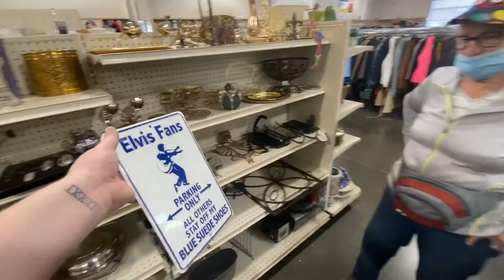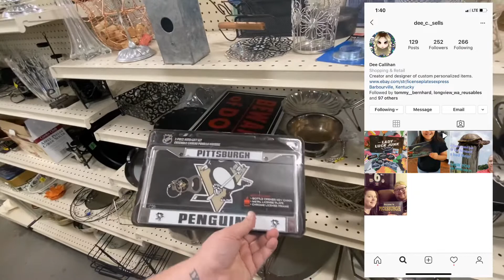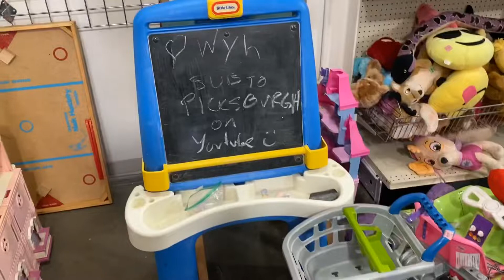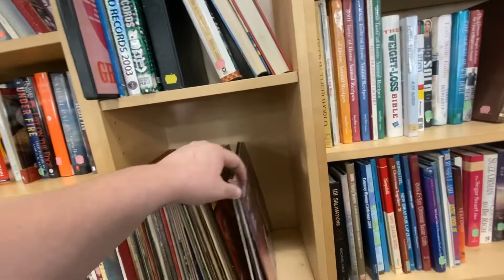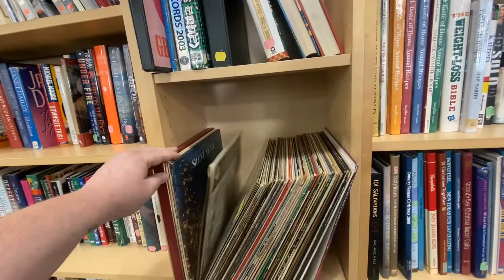I SCORED BIG AT GOODWILL / Thrifting for Profit 2020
I scored big-time at this Goodwill wait to you see what I found!

10 Rolls Dymo 1744907 Compatible 4XL Internet Postage Extra-Large 4" x 6" Shipping Labels, Strong Permanent Adhesive, Perforated

100 Poly Bubble Mailers #5 Self Sealing - 10.5 x 15.25 inch By ValueMailers

50 LP Record Book Box Mailers & 50 Corrugated Insert Pads